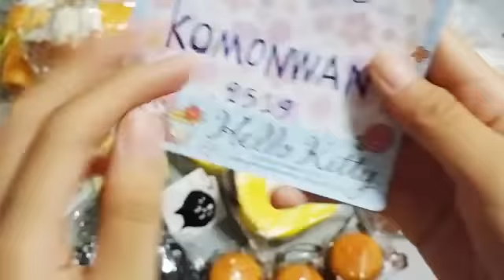รีวิวสกุชชี่แท้เข้าใหม่+ของsale🆔naonaoshop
Id line:naonaoshop
Id line:komonwan2519